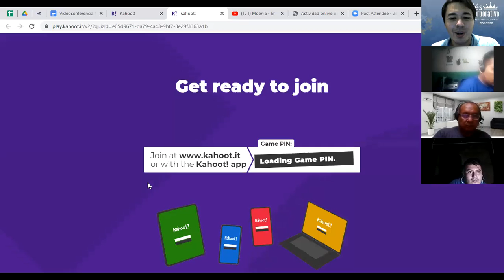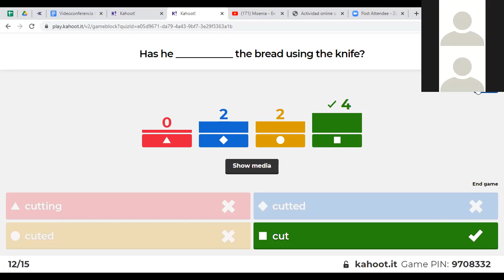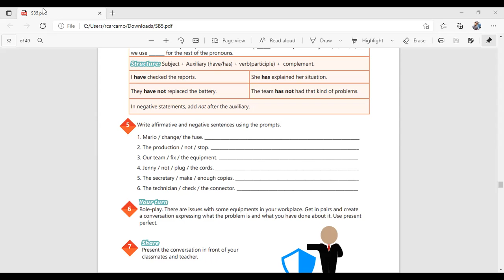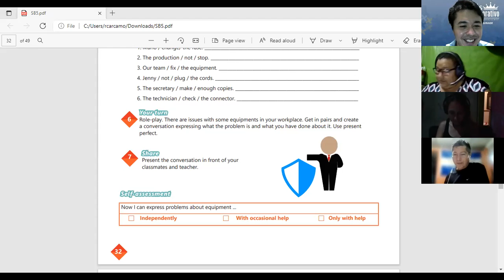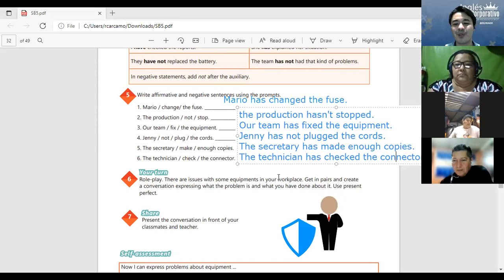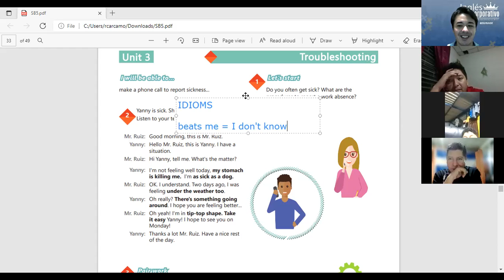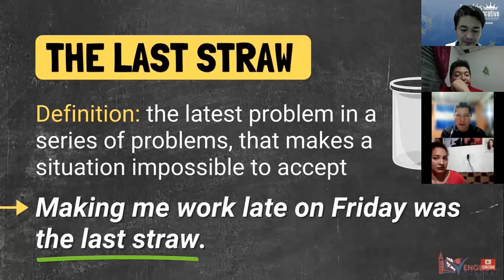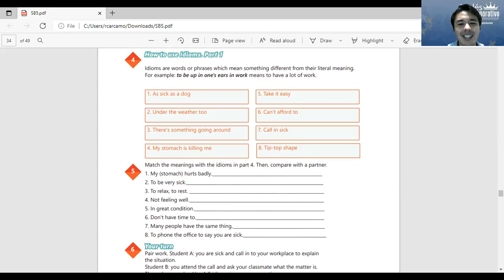Videoconferencia #13 HOW TO USE IDIOMS PART 1